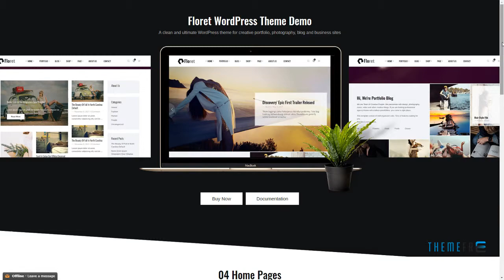Floret - Creative Multipurpose WordPress Theme Curt Bira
Columns 4+

 Layout Responsive

 Tags art, blog, creative, gallery, grid, masonry, multipurpose, photo, photographer, photography, portfolio, responsive, shop, showcase, woocommerce